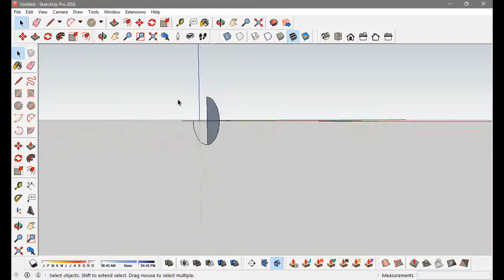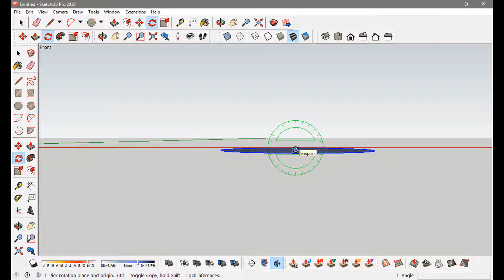Sketchup Tutorial for beginners || lesson 02 || How to make a sphere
In this tutorial you will learn about how to make a sphere in sketchup. Our step by step sketchup lessons will take you from a sketchup beginners to sketchup pro. Sketchup (formerly Google Sketchup) is 3D modeling software that is easy to use and has an extensive database of user-created models available for download from 3d warehouse. SketchUp is used for a wide range of 3D modeling projects like architecture, interior design, landscape architecture, and video game design, to name a few of its uses.

architutors | Sketchup Tutorials, Tips and Tricks
architutors is one stop platform for students, architecture aspirants as well as architects professional to learn architecture tools like Sketchup, Autocad, Adobe Photoshop, 3d studio max, V-ray, Rhinoceros, Grasshopper,  Lumion-3d, Revit Architecture and much more. Here we share tutorials, tips and tricks about how to use these tools.